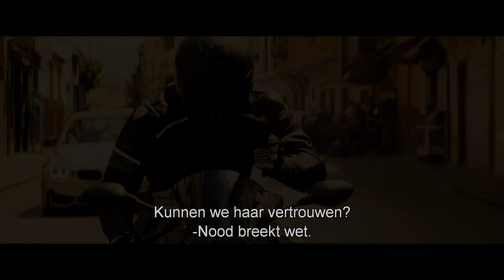Mission: Impossible - Rogue Nation | Payoff Trailer | UIPNL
The hunt is on. Mission: Impossible draait nu in de bioscoop, ook in IMAX.

Ethan Hunt begint met zijn team aan de meest onmogelijke missie ooit: het uitschakelen van ‘The Syndicate’, een internationale criminele organisatie die speciaal getraind is om IMF (Impossible Mission Force) aan te vallen.